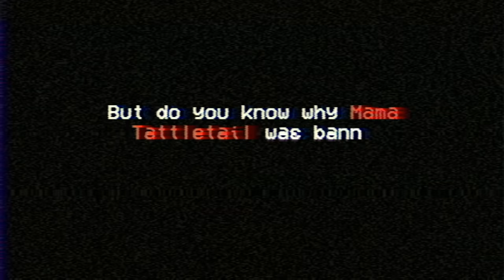Tattletail™ Release Trailer [Official]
It’s Christmas 1998. The world’s most annoying toy just came out, and yours won’t stay in his box. Can you stop Tattletail from getting you in trouble before the bloodthirsty Mama Tattletail hunts you down? Story-driven first person horror.